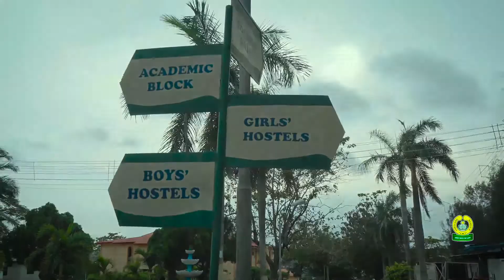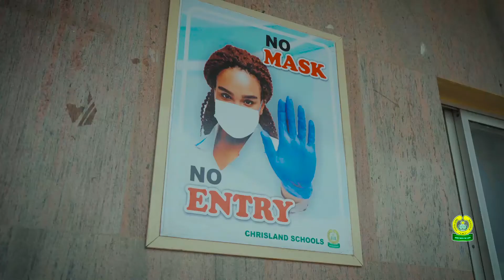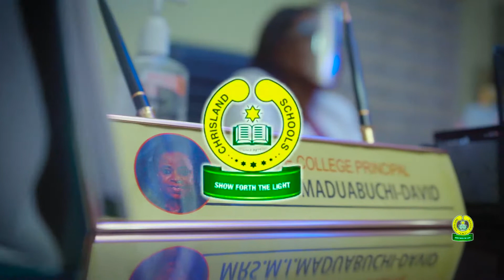CHRISLAND COLLEGE: A HOME AWAY FROM HOME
Chrisland Colleges offer a home away from home experience for learners. Our boarding facilities have been upgraded to fully comply with all Covid-19 precautionary measures to ensure the safety, comfort and wellness of all our learners. Enjoy a sneak peek of some of our world-class facilities in the video…